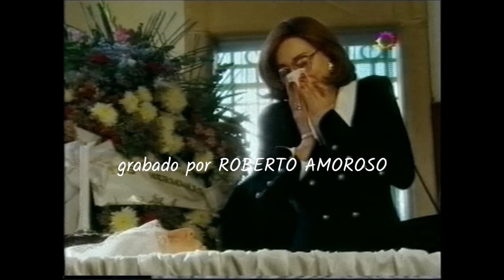Mujeres asesinas Nacha Guevara es Yiya Murano - 2005